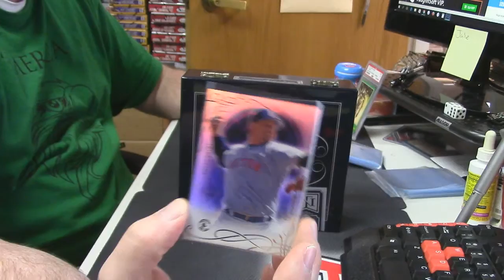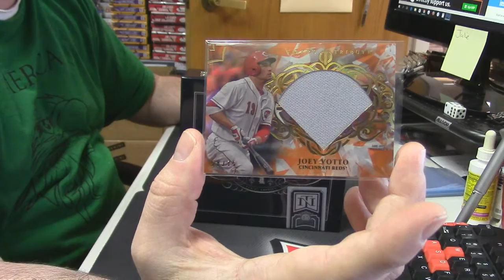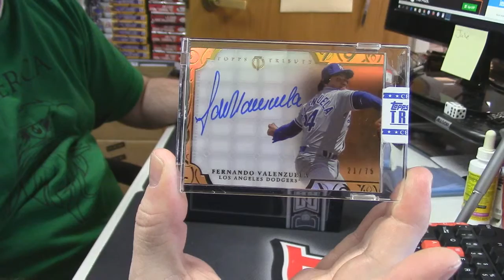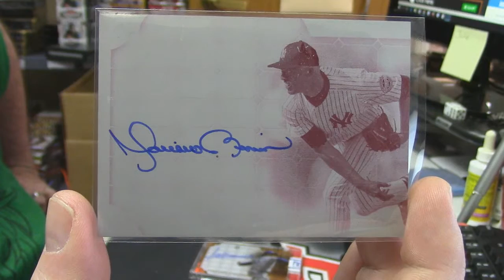2015 Tribute Baseball tiger